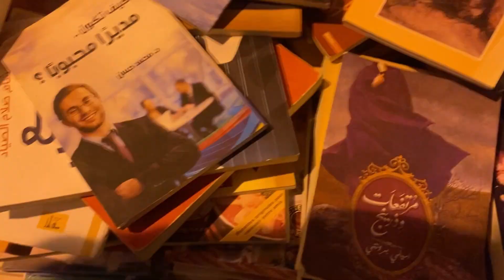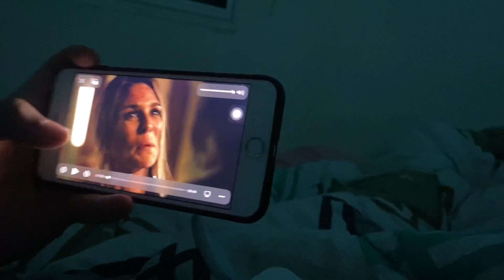نهار كامل معي انا و زوجي💖خريجة حيينا لحب تفكرنا الايام|طاكوس منزلي🤤وجدت راسي معكم 💖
حسابي على الانستجرام  :

Roro channel

باش يوصلك الجديد و شكراا حبيباتي 😍😍